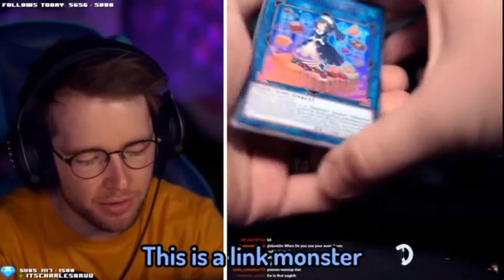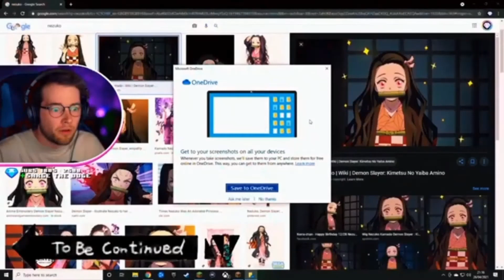DanTDM Caught In 4k Montage